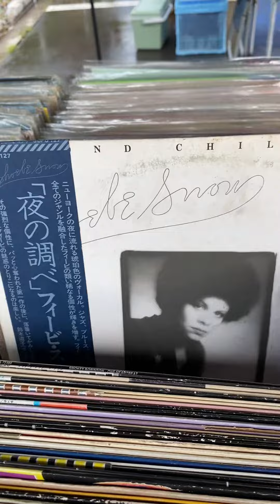レコード 探し dig 9月 ディグ